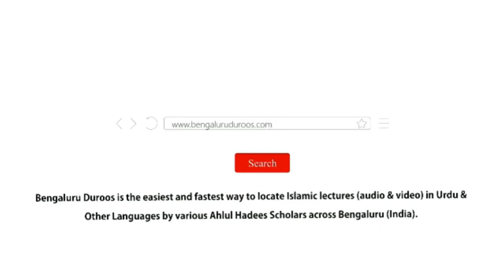Jumu'ah Khutbah | Shukr Guzari Ki Ibadat by Shaykh Abdul Azeem Madani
Jumuah Khutbah dated 10th May 2024 by Shaykh Abdul Azeem Umari Madani @ Markazi Masjid-e Ahle Hadees Badi Charminaar, Shivaji Nagar, Bengaluru, India

Topic: Shukr Guzari Ki Ibadat

 / bengaluruduroos

 / bengaluruduroos

 / bengaluruduroos

 / bengaluruduroos
٠٠٠٠٠٠٠٠٠٠٠٠٠٠٠٠٠٠٠٠٠٠٠٠٠٠٠٠٠٠٠٠٠٠٠٠٠٠٠٠